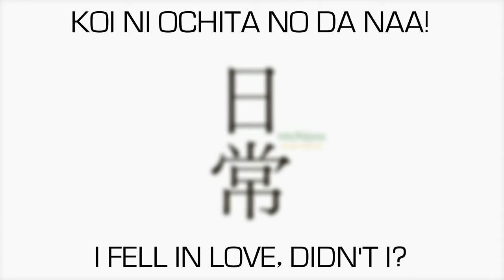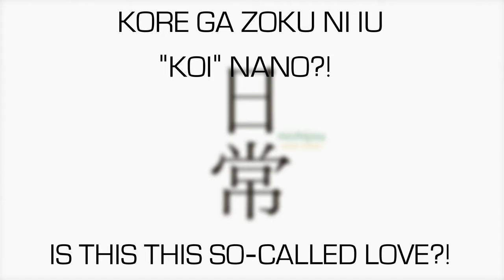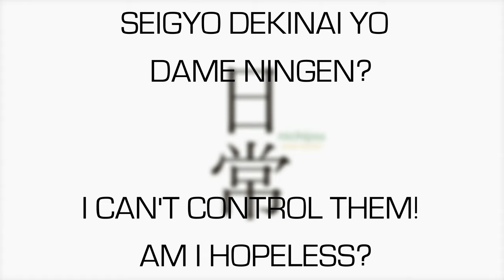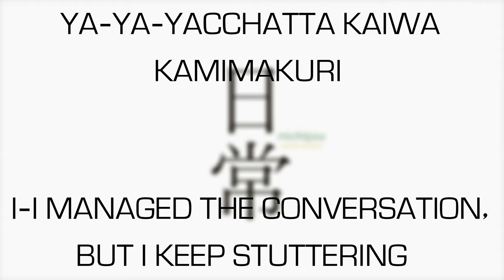Nichijou OP1 - 『Hyadain no Kakakata☆Kataomoi - C』by Hyadain | Official Lyrics Video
About Song:
• Song: Hyadain no Kakakata ★ Kataomoi
• Band / Artist: Hyadain
• Also known as / Popularized by: Nichijou OP1

About Artist:
Kenichi Maeyamada (前山田 健一, Maeyamada Ken'ichi, born July 4, 1980), also known as Hyadain (ヒャダイン), is a Japanese composer, lyricist, and musician.[1] His primary work is composing anime theme songs and for J-pop musicians.
About Creator:
AltraGeneration is a channel run by a extraordinary Malaysian kid who has
a dream to make his own show to spread a life-lesson message to the 4
corner of this crazy world.